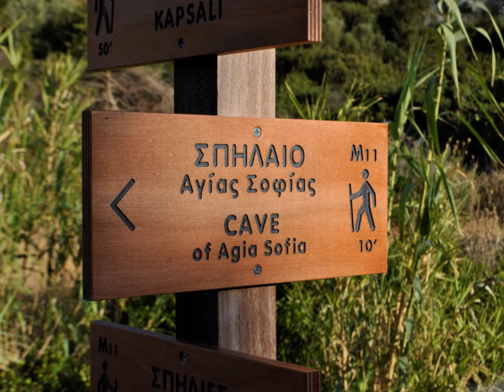Paths of Greece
Paths of Greece: Research, Mapping, Clearing, Sign-posting, Education, Promotion, Excursions

Μονοπάτια της Ελλάδας: Έρευνα, καταγραφή, καθαρισμοί, σηματοδότηση, εκπαίδευση, Προβολή, Εκδρομές

Audio: Long Wayz, by Kopfhoerer